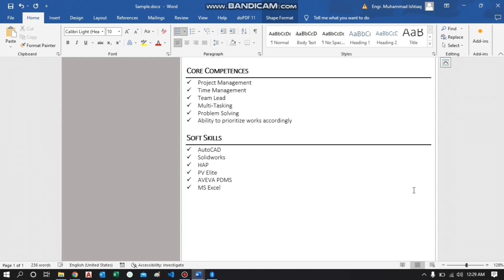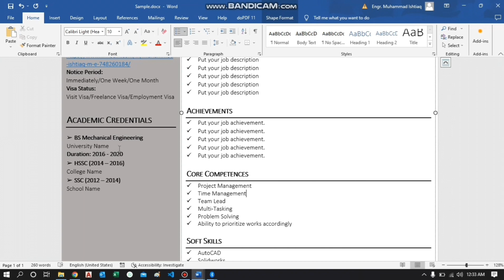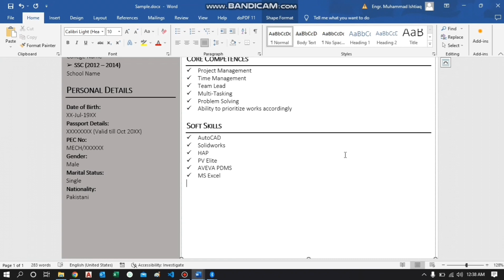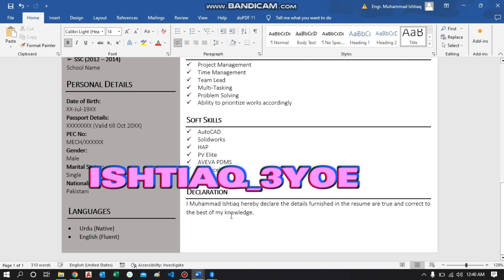How to Make Dubai Job Winning Resume | Last Part-07 | DM Instagram for Resume Template.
In this video, I'll help you with how you can make a Dubai Job Winning Resume. This is a two columns resume. If you have up to 3 companies of career experience, you can easily put your data in this format with all other credentials

I make a complete series of job hunting in Dubai (Before Travel and After Reached in Dubai) and covered every single detail in these short videos. Just go through these short videos. It will help you a lot. I'm trying my best to unlock all of your potential to hunt a job in Dubai and start a new career life in Dubai.

If you are planning to hunt a job in Dubai, you must see these two series;